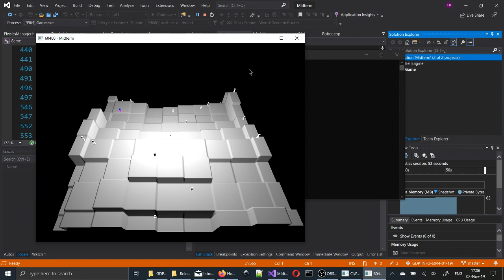GDP - Game Engine Frameworks & Patterns - Midterm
This is a brief demonstration of the Game Engine Frameworks & Patterns midterm for the Game Development - Advanced Programming post-grad program at Fanshawe College.